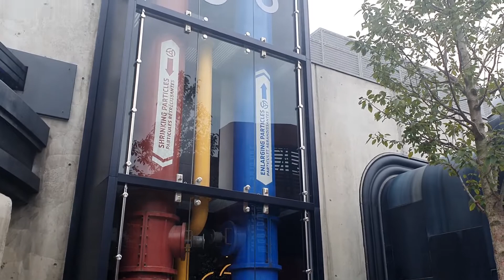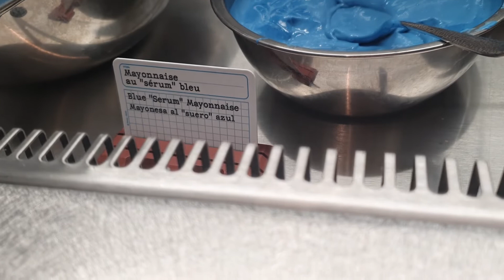Restaurant PYM Kitchen Disneyland Paris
Le nouveau restaurant en buffet à volonté du Parc Walt Disney Studios à Disneyland Paris dans le Avengers Campus.

The new restaurant self-serve buffet in Walt Disney Studios at Disneyland Paris in The Avengers Campus.